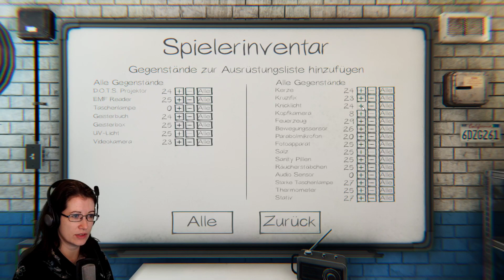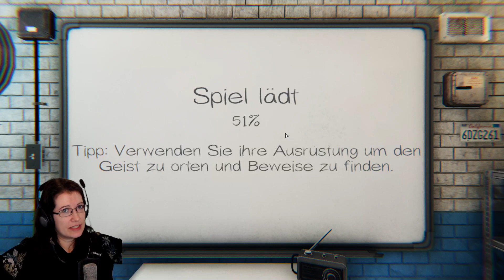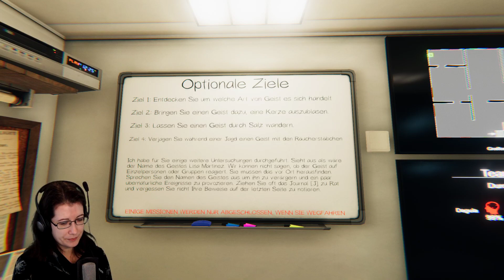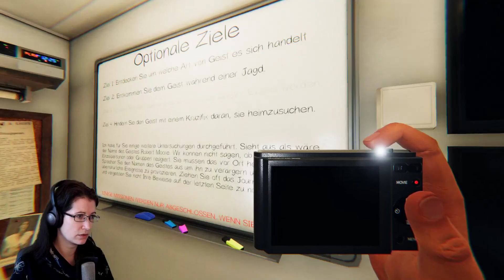Livestream 08.10.2021 – Phasmophobia (Dagula)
Dagula Livestream auf Twitch vom 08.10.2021

Spiel: Phasmophobia (PC, 2020)